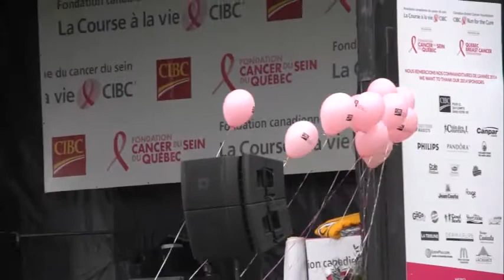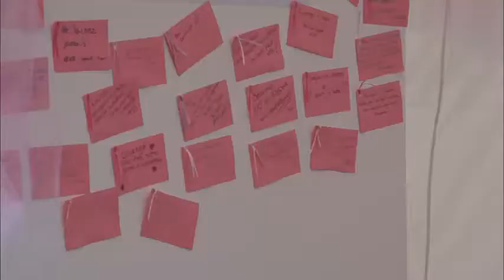2,4 M$ amassés lors de la Course à la vie CIBC - EstriePlus.com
Dimanche dernier, plus de 20 000 personnes ont pris part à la Course à la vie CIBC, qui se déroulait simultanément à Sherbrooke, Québec et Montréal. Les trois courses organisées à auront permis d'amasser un montant total de 2,4 M$.